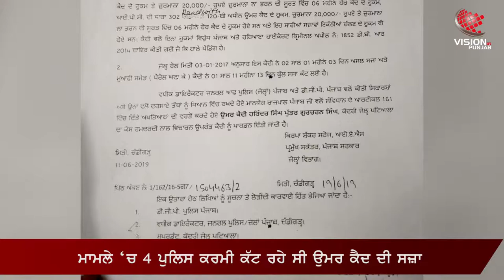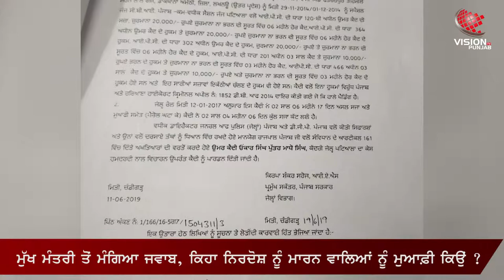ਕਾਤਲ ਪੁਲਿਸ ਮੁਲਾਜ਼ਮਾਂ ਨੂੰ ਮੁਆਫ਼ੀ ਦੇਣ ’ਤੇ ਅਕਾਲੀ ਦਲ ਨੇ ਕਾਂਗਰਸ ਨੂੰ ਘੇਰਿਆ!